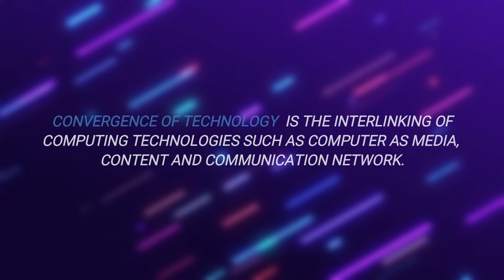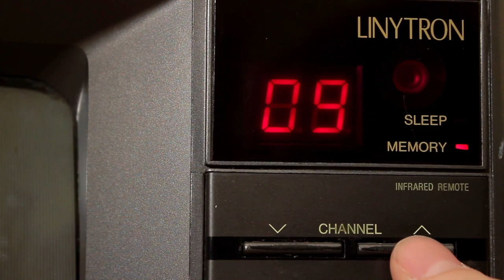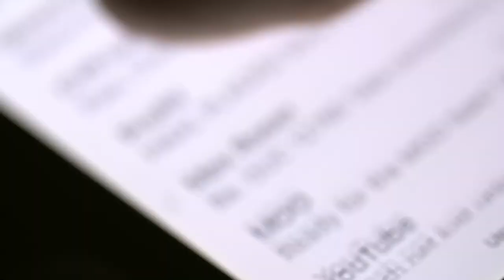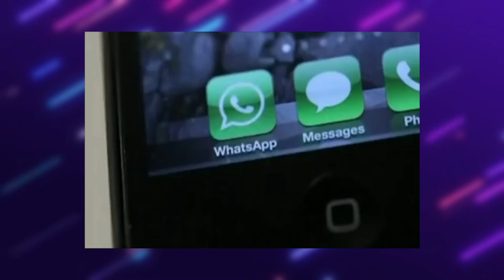Convergence of Technology